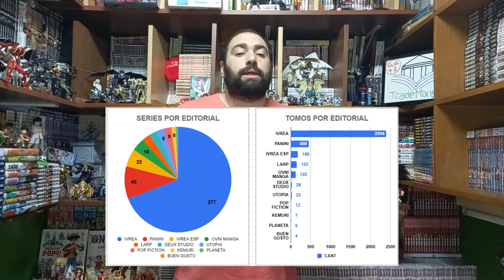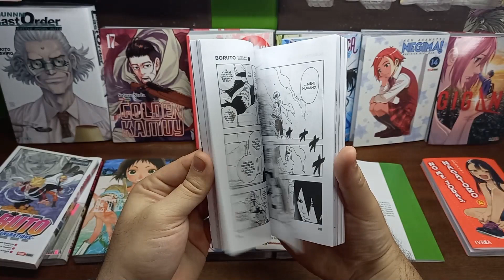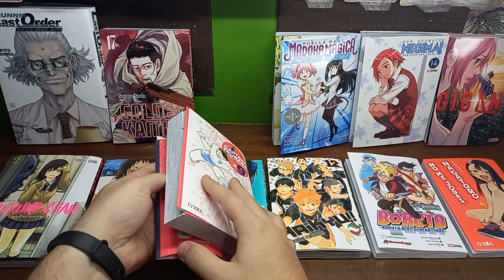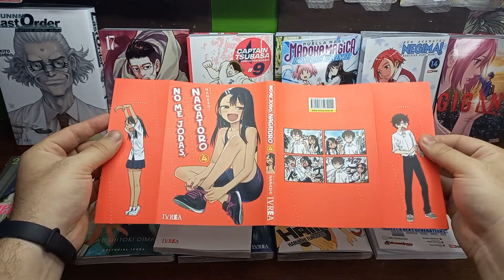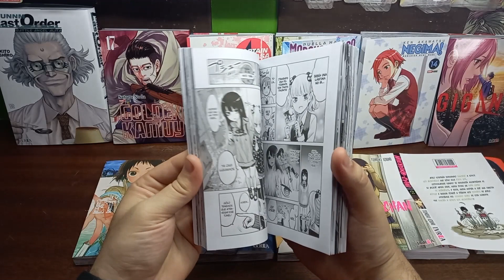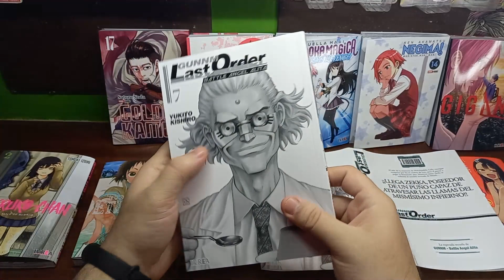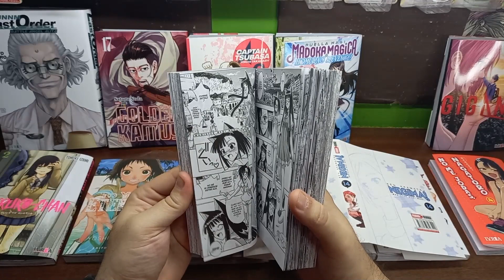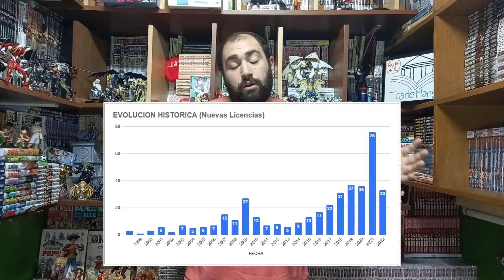📚 MANGA Unboxing 057: Blue Lock, BORUTO, Golden Kamuy, Haikyuu, Nagatoro + Review MADOKA MAGICA 🧙‍♀️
UNBOXING de Mangas del 22 de Julio 2022 (Semana 29) - Imperdible!!

00:00 Bienvenidos a otro UNBOXING de TradeManga
01:57 Novedades MANGA del 22 Julio (Semana 29)
02:50 BORUTO 3 (la Edición es así, PERDÓN)
06:41 Captain Tsubasa 9
08:56 Blue Lock 6
10:25 Haikyu!! 12
12:00 No Me Jodas NAGATORO 4
13:17 To Your Eternity 6
15:11 Mieruko-Chan 2
16:42 Gigant 9
18:15 GUNNM: Last Order 7
20:08 Golden Kamuy 17
22:39 NEGIMA! 14
24:41 Review MADOKA MAGICA: Homura's Revenge 1
27:18 Cerramos con LQSV (Catalogo e Ideas de Videos)

👑 IVREA: - Blue Lock 6, Captain Tsubasa 9, Gigant 9, GUNNM: Last Order 7, Haikyuu 12, MADOKA MAGICA: Homura's Revenge 1, Mieruko-Chan 2, No Me Jodas NAGATORO 4 y To Your Eternity 6.
🥪 PANINI: - BORUTO 3, Golden Kamuy 17, Negima 14.
🛸 OVNI: -
🌌 UTOPIA: -
💭 KEMURI: -
👻 POP FICTION: -
🌎 OTRAS: -